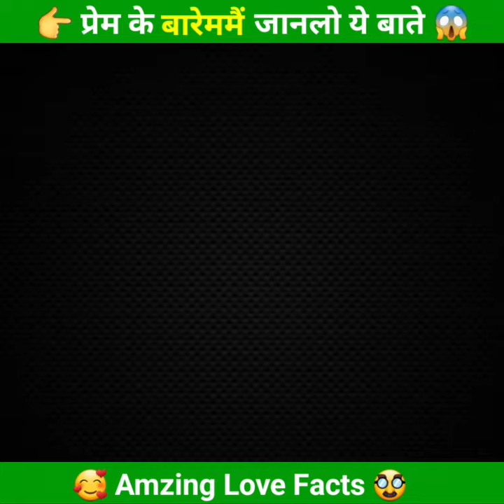# Amazing Love Facts 😱 | Hindi Facts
Hello Friends 😊
it's Me ~ Chandra Bahadur Thada

Your Quires;

amazing facts,
facts,
amazing facts in hindi,
psychology facts,
psychological facts,
love facts,
interesting facts,
amazing love facts,
psychology facts i hindi,
amazing,
mind blowing facts,
amazing facts about love,
relationship facts,
amazing psychology facts,
amazingfacts,
psychology facts about love,
amazing psychological facts about love,

Thanks For (Pitcher Facts)